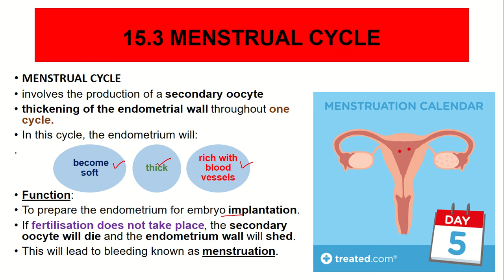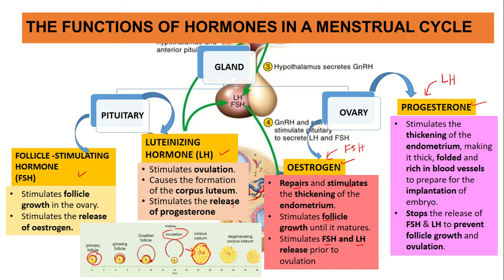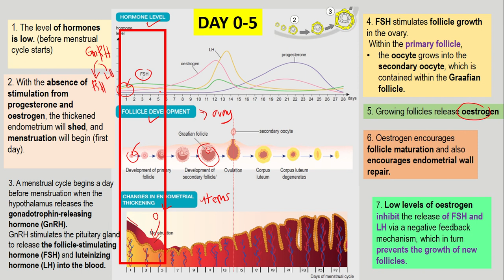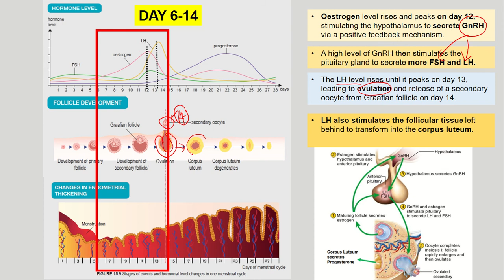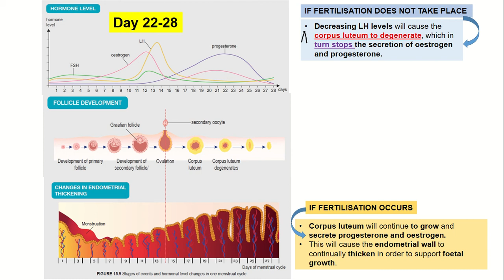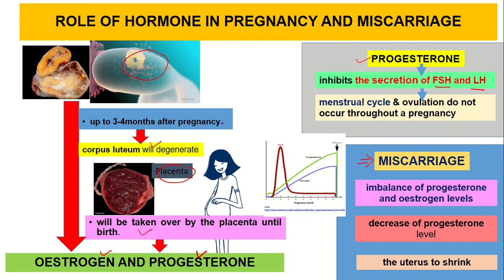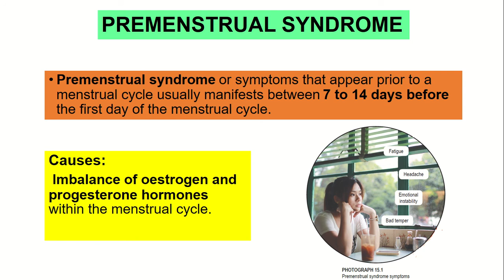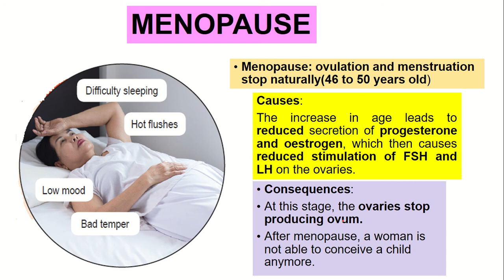15 3 MENSTRUAL CYCLE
LEARNING STANDARD

15.3.1 Analyse the changes in the levels of hormones involved during:
(i) menstruation.
(ii) follicle development.
(iii) thickening of the endometrium.
(iv) ovulation.
(v) corpus luteum formation.
15.3.2 Correlate the changes in the levels of hormones involved with:  (i) pregnancy.
(ii) miscarriage.
15.3.3 State the meaning of premenstrual syndrome and menopausal syndrome.

CHAPTER 15: SEXUAL REPRODUCTION, DEVELOPMENT AND GROWTH IN HUMAN AND ANIMAL